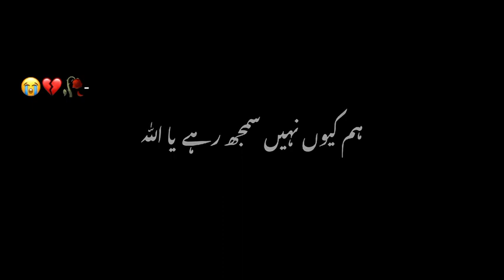Allah Hamy maf krdy 😭😭😭🙏🙏